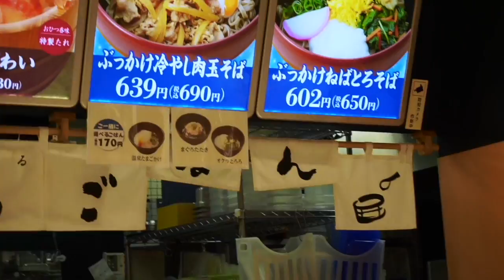どれもおいしいそう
お昼
神戸牛のすき焼きいいね
海鮮にぎわいも食べたい
焼きそばか？